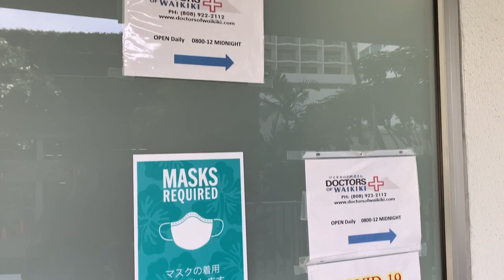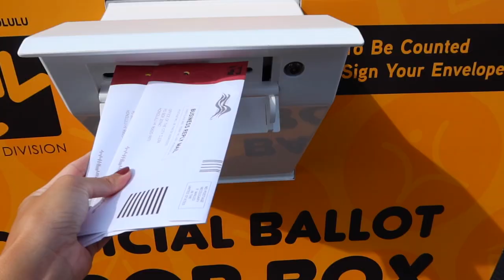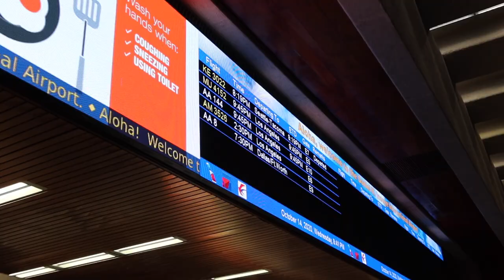VLOG: first LV bag, running errands, & packing for for LA! | MONICA SAN LUIS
My first vlog! Getting ready for my 3-week trip to LA & running errands here in Hawai’i.